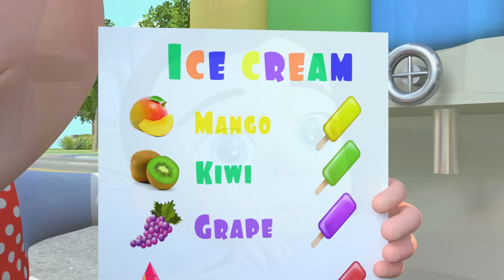Ice Cream Song | Boo Boo Song + MORE Funny Nursery Rhymes & Kids Songs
Ice Cream Song. Boo Boo Song + more Kids Songs & Nursery Rhymes